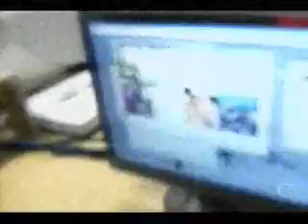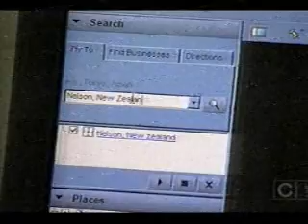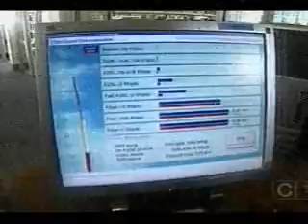TV3 Archive 2007 - Campbell Live Article "The Loop"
about the superfast internet access being provided to schools in the Nelson Tasman regions. Enjoy...